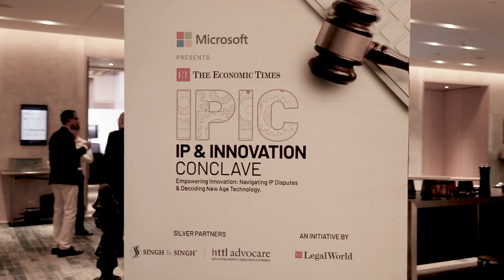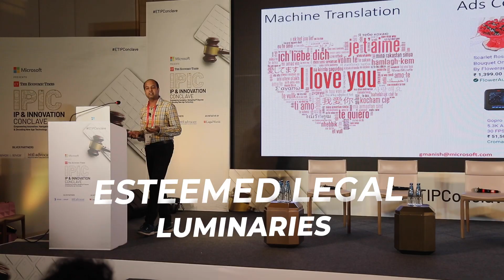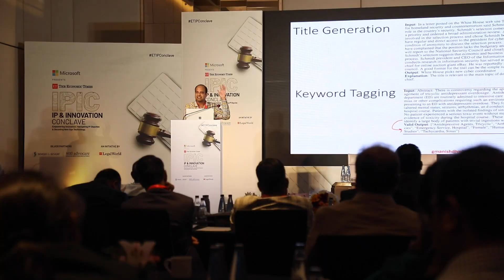Dive into the future of innovation and intellectual property at the ETIPConclave 2024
Dive into the future of innovation and intellectual property at the ETIPConclave 2024. Relive the moments of collaboration, insight sharing, and groundbreaking discussions that shaped the landscape of Digital India.

From navigating trademark disputes to harnessing AI tools, this event was a testament to the power of collective expertise in revolutionizing legal practices.